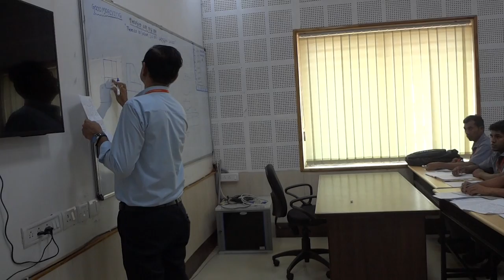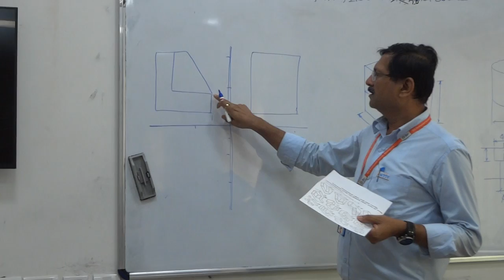Skill Development Institute Bhubaneswar Odisha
The Principal of SDI taking the Engineering  Drawing Class.